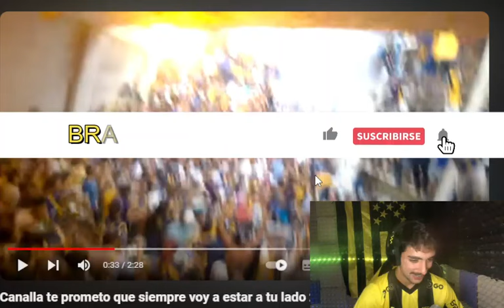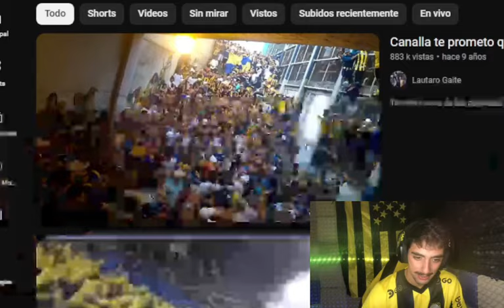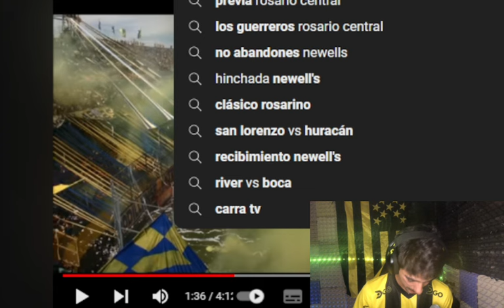ROSARIO CENTRAL vs PEÑAROL- REACCIÓN- Duelo de HINCHADAS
PEÑAROL VS ROSARIO CENTRAL SE ENFREANTAN EL EL GIGANTE DE ARROYITO- NO TE PIERDAS ESTE DUELO DE HINCHADAS
Tomas Vassella

Cuentas de TIK TOK
Tomas Vassella